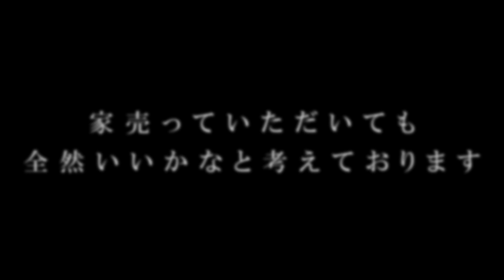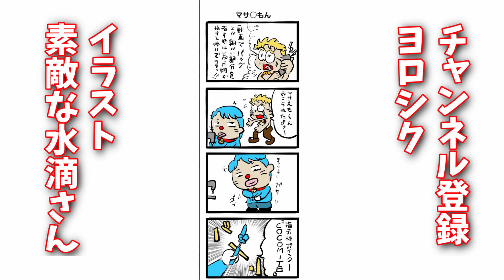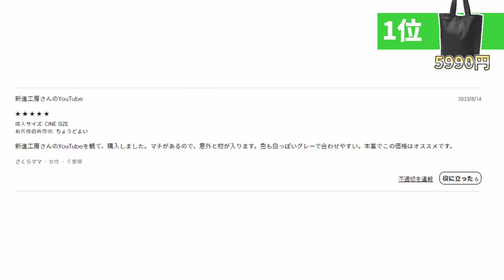【GU】職人目線でリアルレザーバッグをランキング付け！全部縫製がすごい…辛口にそれぞれをコンパクトにレビュー。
GUはしばらくやらないといったのですがランキング付け動画を忘れてました
明日はハイブランド分解予定です

高井

今回紹介したマクアケ商品はこちら
ビジネスバッグ

0:29 本編
0:58 値段と説明
1:46 動画の構成
2:03 10秒告知
2:18 ランキング発表
2:59 5位
5:00 4位
6:04 3位
7:29 2位
8:12 1位
9:49 まとめ
10:37 チームで作るむずかしさ